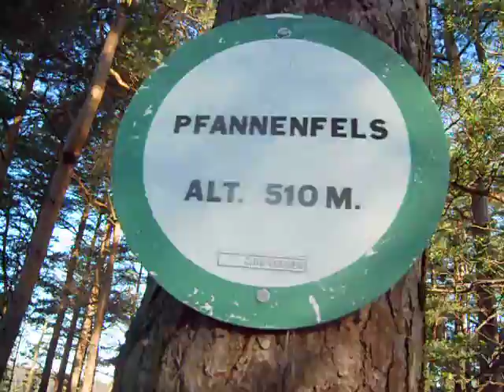LE PFANNENFELS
La montée au rocher du "Pfannenfels" fût bien rude pour moi, mais sans soucis pour ma Louna bien sur .